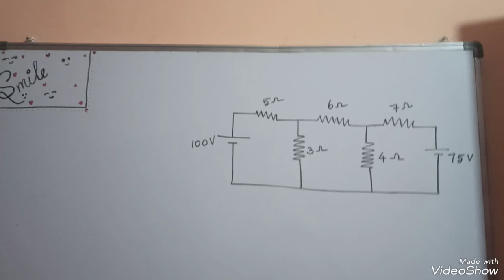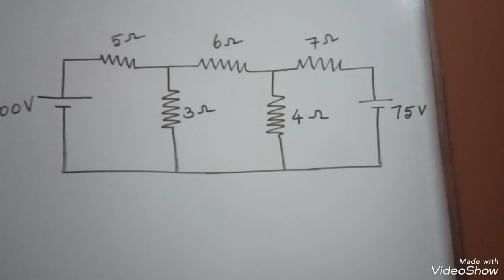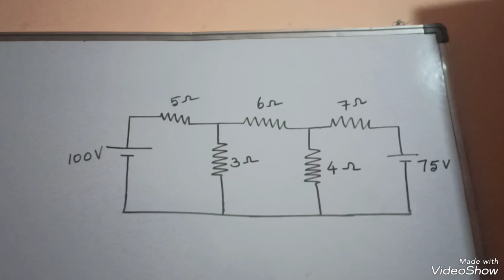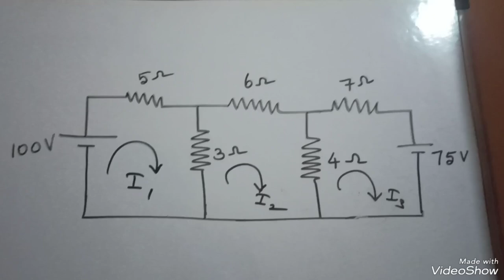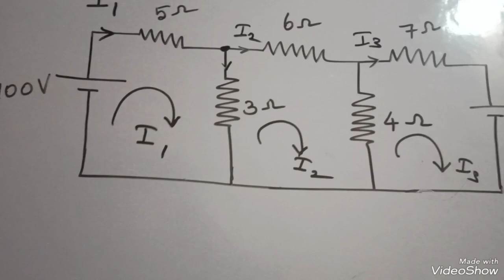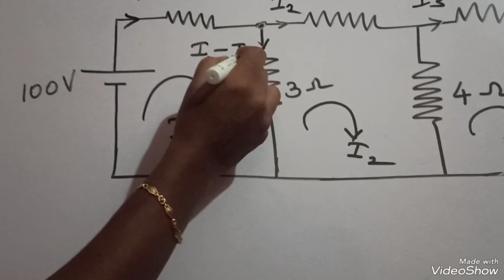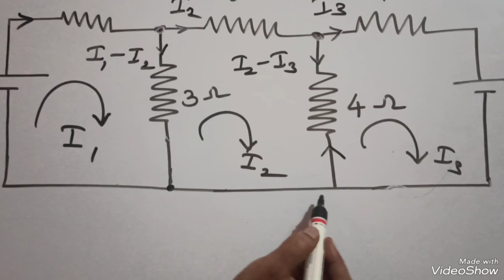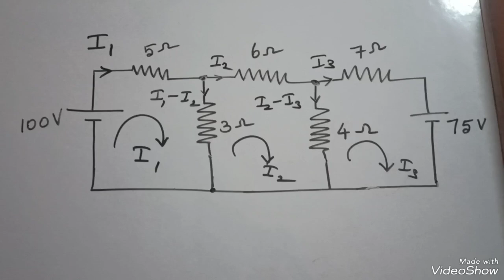Simple way to mark branch currents/ Circuit Theory